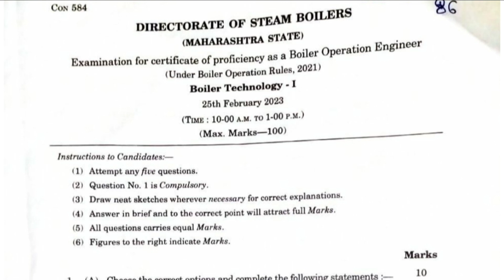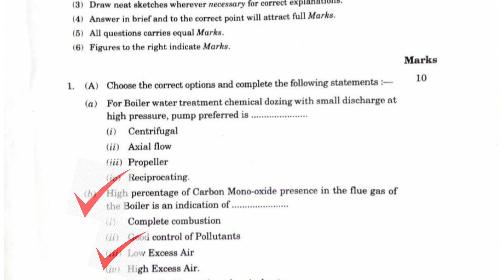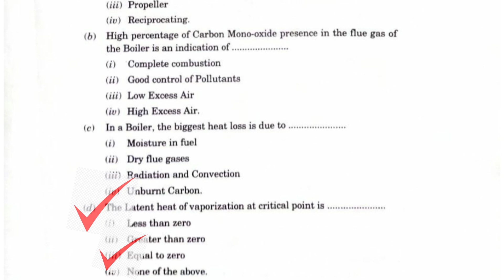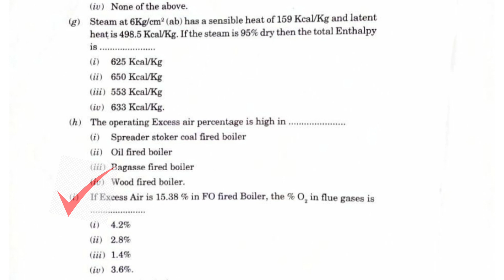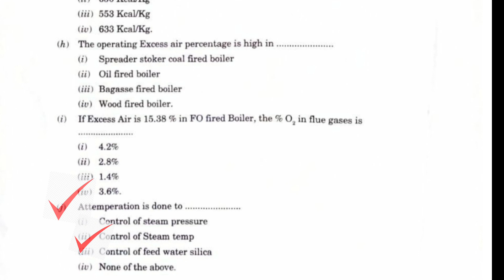Maharashtra BOE 2023 | Maharashtra BOE 2023 paper 1 MCQ Solution | MCO Solution for BOE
Hello friends,